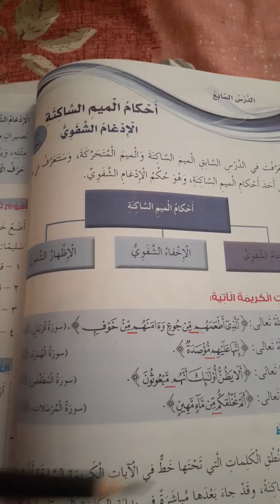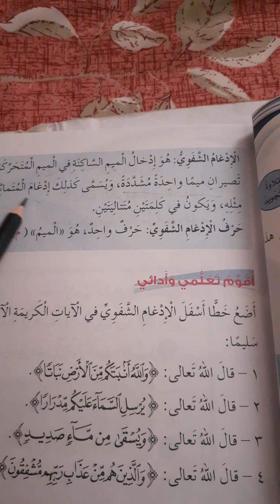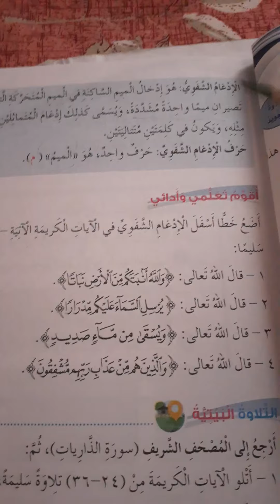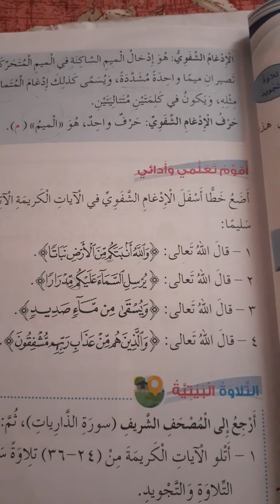تربية اسلامية صف سادس